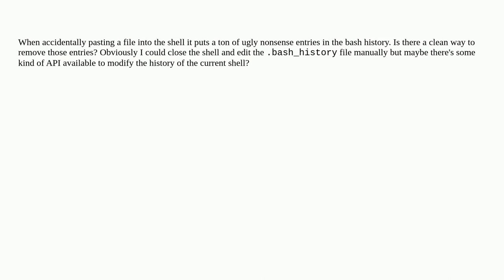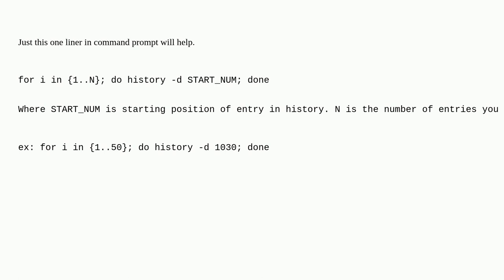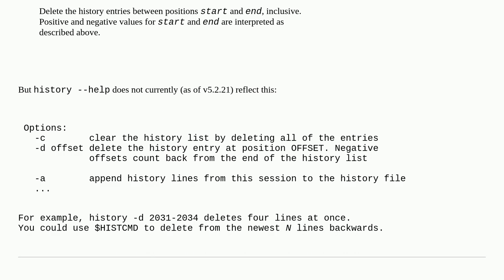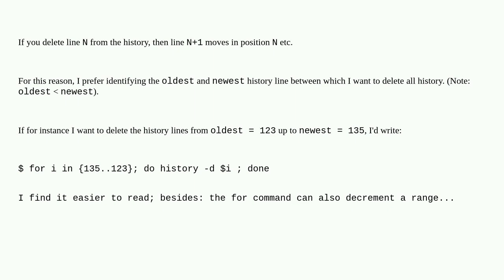Unix: Delete last N lines from bash history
Delete last N lines from bash history

A special thanks goes out to the awesome community

  command-history bash